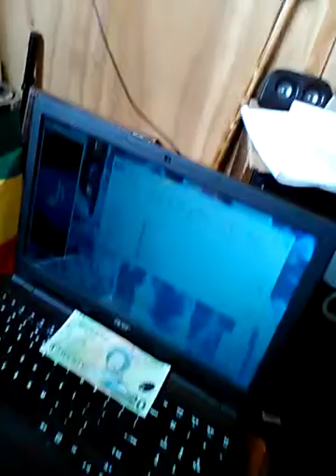2Eazy Creepin on a come up (Teaser)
Watz up its 2Eazy sharing alil bit of a teaser for my next song im dropping tomorrow called Creeping on a come up. Thanks for Listening the rest below is just alil bit bout me. Cheaz
Hello I am a Musician from New Zealand I mostly Rap but also harmonize and sing. I am a solo Independent Artist who is Focusing on building a solid Fan base. Every Week I drop a track on Friday and every second week i drop 2 Tracks one on Friday and one on Sunday.
Have a Great time listening to music and Enjoy Life. Peace